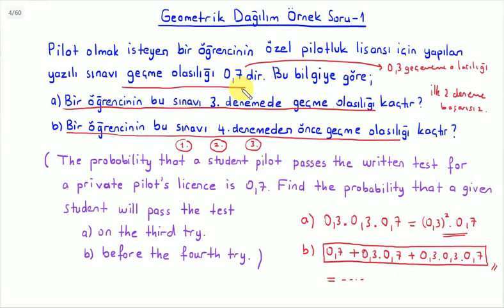Olasılık ve İstatistik : Geometrik Dağılım Örnek Soru-1 (Geometric Distribution)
BUders üniversite matematiği derslerinden olasılık ve istatistik dersine ait "Geometrik Dağılım Örnek Soru-1 (Geometric Distribution) " videosudur. Hazırlayan: Kemal Duran (Matematik Öğretmeni) adresinden özgeçmişe ulaşabilirsiniz.